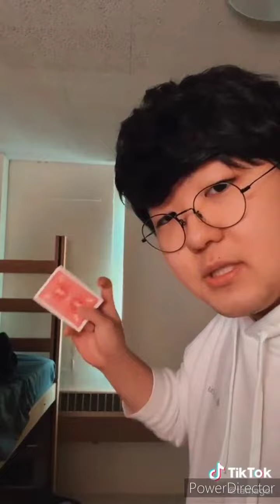Tik Tok Only Exists In Your Mind Compilation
Magic better than David Blaine